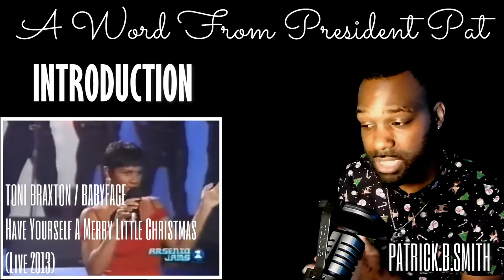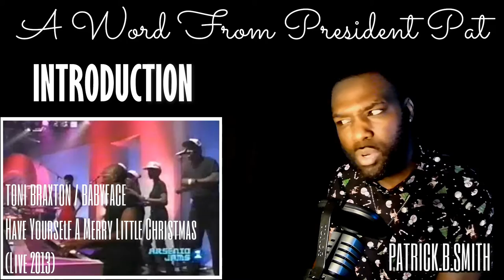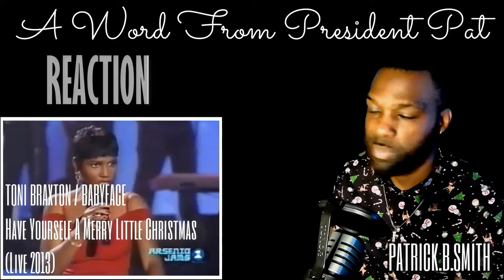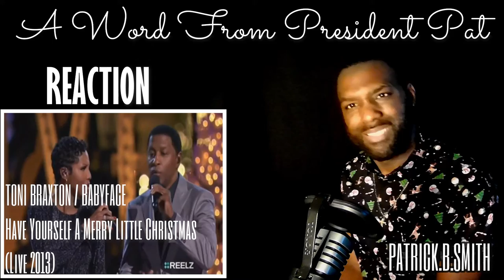TONI BRAXTON & BABYFACE - Have Yourself A Merry Little Christmas - LIVE 2013 -REACTION VIDEO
TONI BRAXTON & BABYFACE - Have Yourself A Merry Little Christmas - LIVE 2013

0:00 - INTRO
2:30 - REACTION
6:25 - REVIEW

UNDERRATED, OVERRATED OR APPRECIATED

ARTIST: TONI BRAXTON & BABYFACE

SONG: Have Yourself A Merry Little Christmas - LIVE 2013